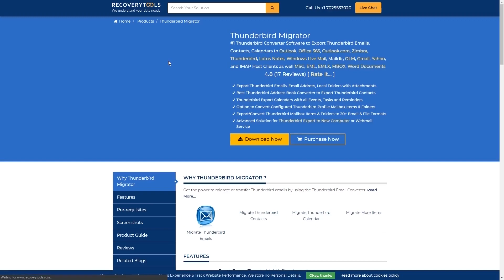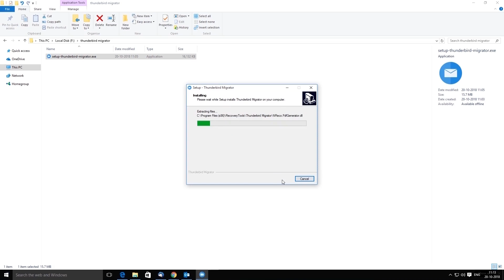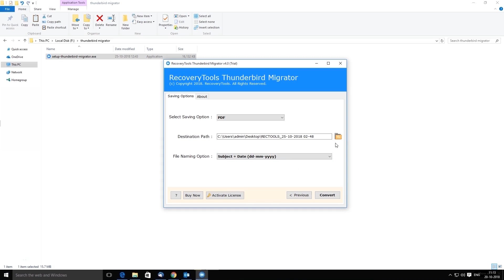Thunderbird Email to PDF | Convert Thunderbird to PDF easily | Convert MBOX to PDF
Convert Thunderbird to PDF using a third-party tool. This video helps you convert your Thunderbird files to PDF format. The video demonstrates the entire process for converting Thunderbird emails to PDF format by using RecoveryTools Thunderbird Migrator in an easier way.
PDF files are the preferred way to store crucial information in a protected environment. PDF files are portable in nature and, therefore, users can easily share Thunderbird emails as PDF files on mobile phones, androids, etc.
RecoveryTools Thunderbird Migrator allows users to print, export and convert emails from Thunderbird folders to PDF files. This Thunderbird to PDF converter converts all Thunderbird emails in PDF format that can achieve multiple purposes, such as printing Thunderbird emails in PDF, presenting Thunderbird files in court as proof, saving emails securely, etc.
With Thunderbird to PDF Convert Tool, users can save converted PDF files at any location within the system. Thunderbird Migrator offers users the option to select the desired save location so that PDF files are easier to navigate after migration.
The graphical user interface of this software is extremely simple and does not require other specific skills to perform the conversion from Thunderbird to PDF.
In this video tutorial, the conversion of Thunderbird to PDF is done using the DEMO version of the same Thunderbird Migrator software. Convert 25 files from Thunderbird to PST in a simple way. You can try the DEMO version for free to perform the conversion method. To convert files over 25 buy license.